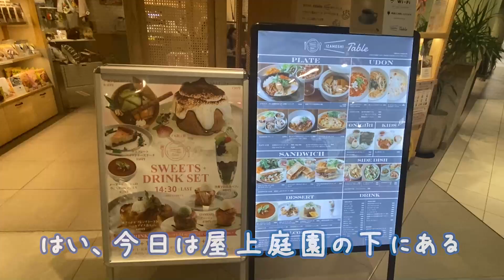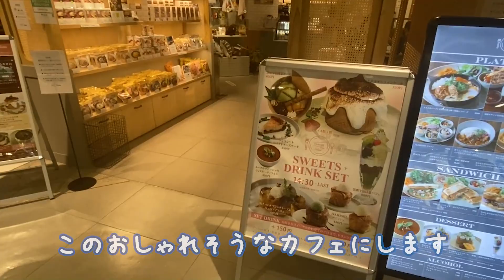ビルの屋上庭園で強風。世界1平和な動画🕊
見つけていただきありがとうございます。

いけちゃんです。23歳大学卒業。
アミューズメントカジノでディーラー→プレイヤー
メンヘラだけど頑張って生きてる。。。コミュ障すぎてやばい。

プレゼント・ファンレター送付先
移転中